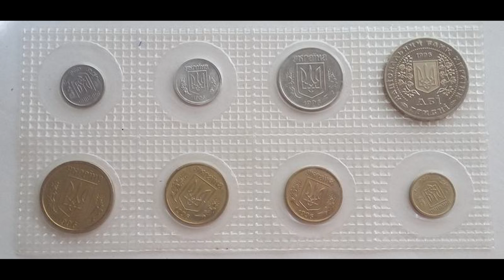⚡ КТО НЕ ВЫБРОСИЛ - БОГАТЫ! // 1 копейка 1994 года! // За эту монету ВАМ ЗАПЛАТЯТ 4500! ⚡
В этом ролике я показал дорогую монету Украины номиналом 1 копейка 1994 года.
Соц. Сети:
Буду рад видеть в группе Вконтакте:
Прочее: 1 копейка 1994 года цена,1 копейка 1994 года цена украина,1 копейка 1994 года виолити,дорогие монеты украины,редкие монеты украины,1 копейка 1994,1 копейка 1994 цена,1 копейка 1994 г,1 копейка 1994 года,ценная монета украины,сколько стоит монета украины,нумизматика,монеты,редкие монеты,коллекционирование монет,ценные монеты,дорогие монеты,самые дорогие монеты,ценные монеты украины,монеты украины